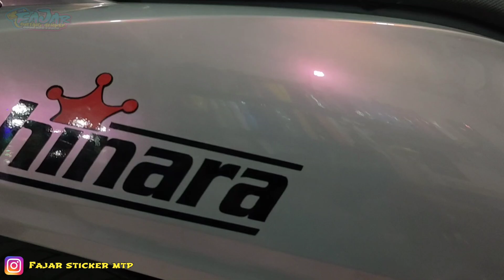full wrapping HONDA GENIO✓Volcano gray metalik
jl Tanjungrema dekat Indomart samping Arfa cell Martapura Kalimantan Selatan
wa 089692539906